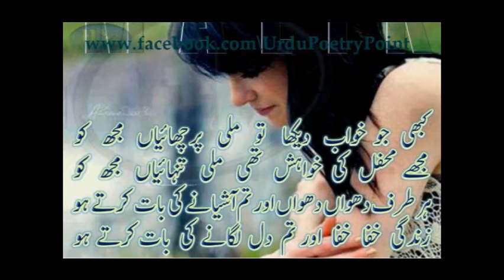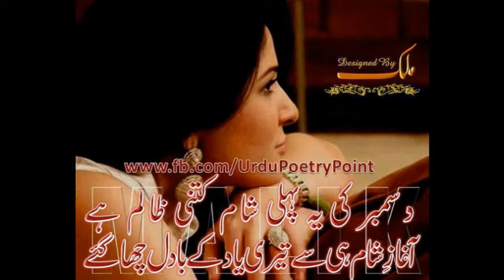o jaana jaana indian song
tariq saleem